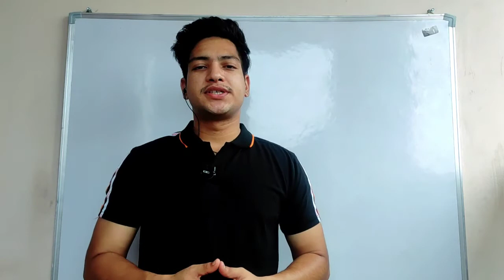Chamba District | All about chamba | Lecture-26 | hpexamaffairs | HPPSC,HPSSC,HP POLICE,PATWARI etc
👇👇Our Products 👇👇

HP FOREST GUARD 2021 Complete Study Material